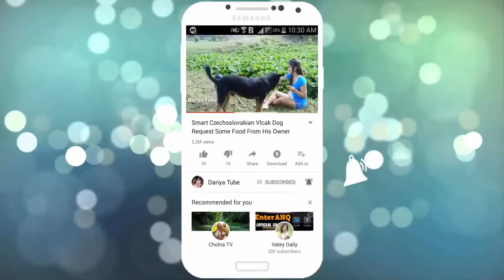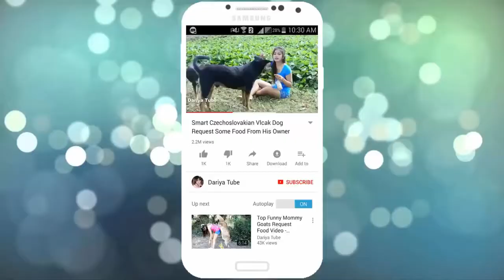Village Dogs!! Appenzeller Sennenhund Vs Labrador Retriever Female Dog In Rural Village